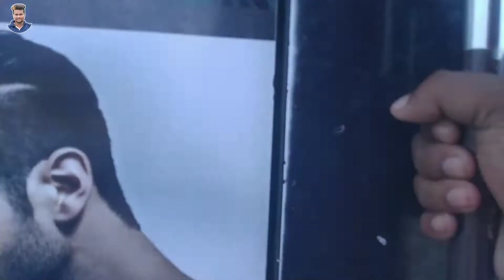Yah se main karata hoon Haircut || Jsr ka Londa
Hello Friends,
           Mera Naam hai Bidyut aur main bahut bahut swagat karta hua apke aur hamare YouTube channel Jsr ka Londa main. Dosto maine is video main apko Galudih main Ek Popular salon uske bare main Ye Vlog banaya Hua ummid karta hua ki apko ye video pasand ayega.

MY GEARS